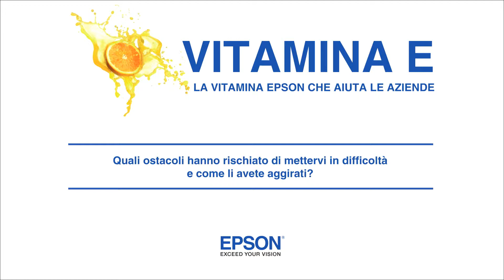Contexta. La startup che aiuta chi ha bisogno di assistenza. 03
Le startup raccontano la loro esperienza professionale.
Dall'incubazione presso l'Acceleratore d'Impresa del Politecnico di Milano alla capacità di essere indipendenti nel mercato: la storia di Contexta che ha inventato uno strumento per monitorare chi necessita di assistenza.